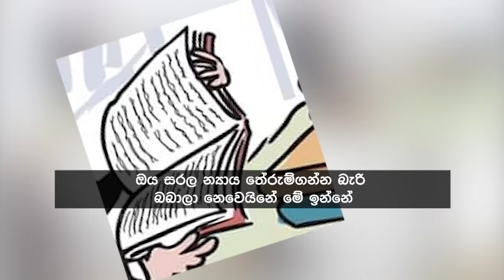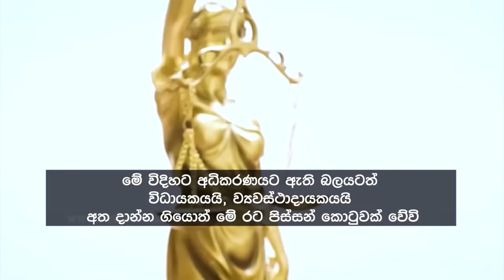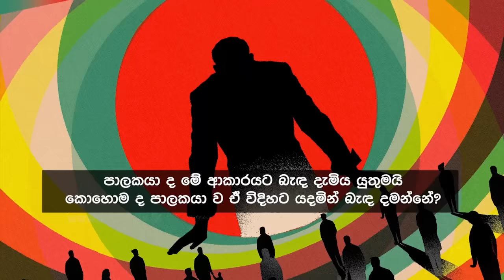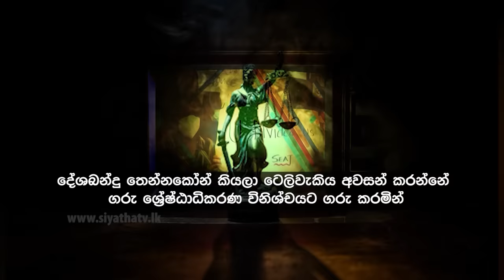Siyatha News | 06.00 AM | 27 - 07 - 2024